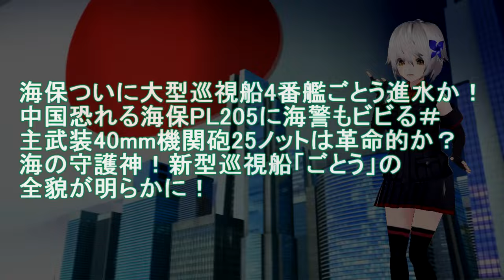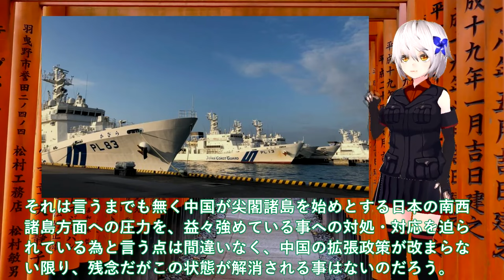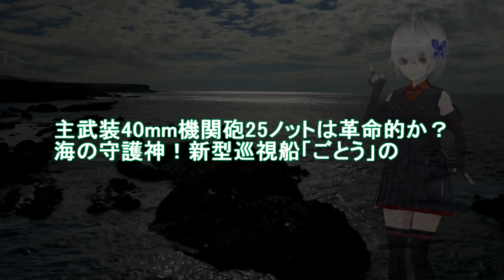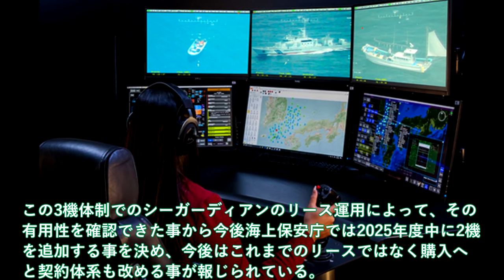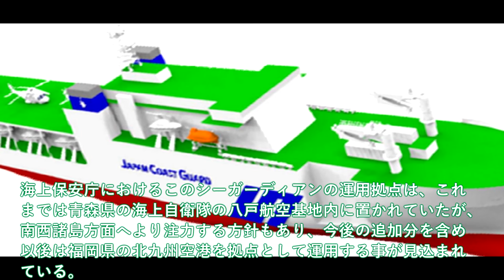【軍事解説】海保ついに大型巡視船4番艦ごとう進水か！中国恐れる海保PL205に海警もビビる＃主武装40mm機関砲25ノットは革命的か？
引用・転載「出典：海上自衛隊ホームページ」
引用・転載「出典：航空自衛隊ホームページ」
引用・転載「出典：陸上自衛隊ホームページ」